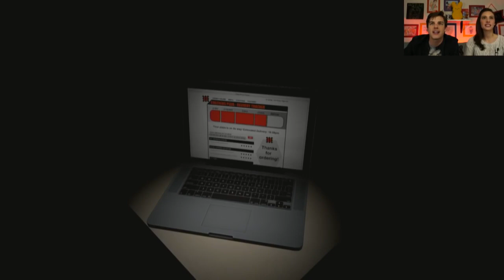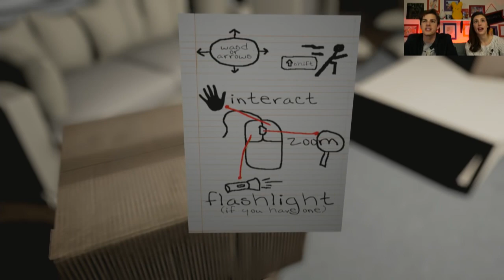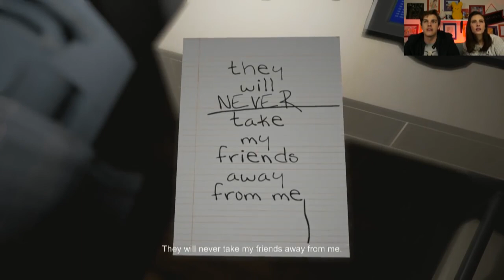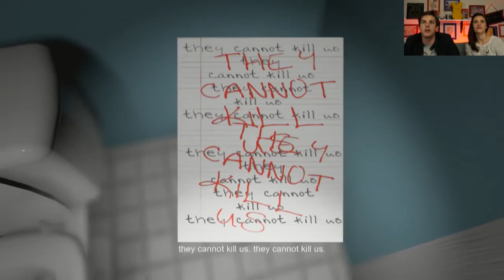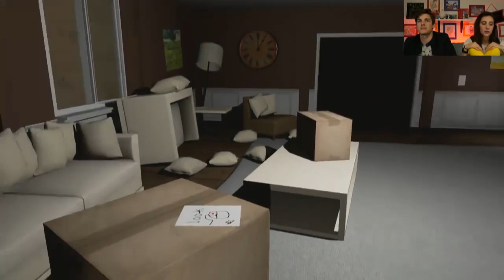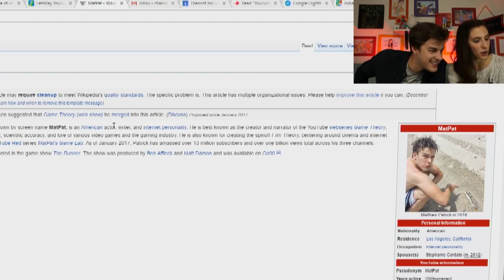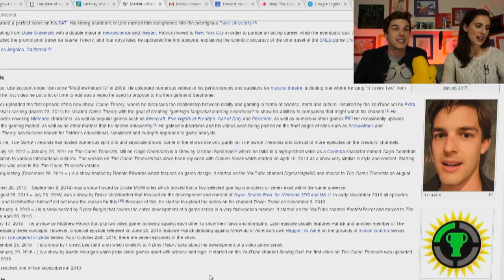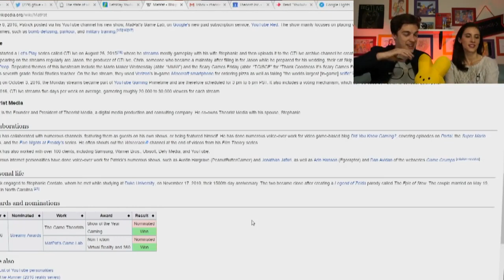Our PLAY DATE From HELL! | Emily Wants to Play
Immersed in FNAF! | Overnight 2

EMILY WANTS TO PLAY, and SO DO WE!!! I'm really excited to play this with you guys. It's not the most recent game, but it's supposed to be up there on the Scary Scale, so I'm ALL-IN! Join us for another Scary Games Friday as we play with what is likely to be a very frightening, demonic ghost girl.

Teaching Cars to KILL! | Moral Machine
Don't YIFF FOXY! Dayshift at Freddy's
Sad Puppet is Sad! - FNAC Part 1